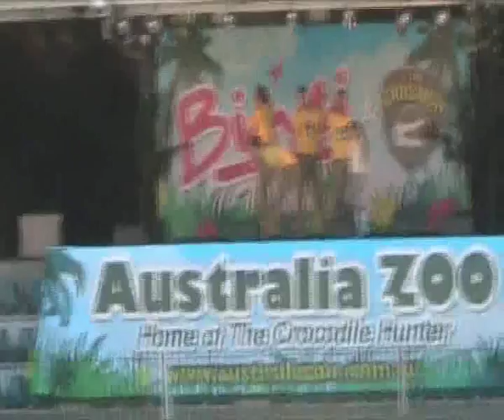Crocmen perform "Bindi The Jungle Girl" at Australia Zoo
Crocmen perform "Bindi The Jungle Girl" theme song at Australia Zoo on 9 July 2008 in the Crocoseum.
They sang the song and then when they were meant to sing the next one the music replayed so they mucked around for it.